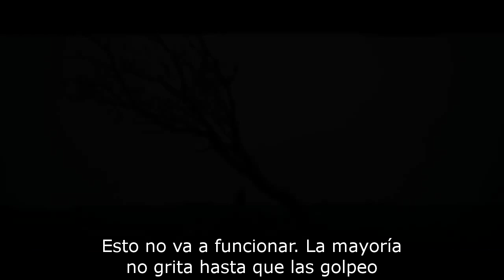Ninfomanía Vol. II - Trailer Cineteca Alameda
Joe, la protagonista del primer volumen de Ninfomanía, continúa relatando al solitario Seligman su biografía erótica, centrándose ahora en su vida adulta. Un momento en el cual su adicción al sexo provocó un enfrentamiento entre su posición social como esposa y madre y su búsqueda eterna del placer, misma que la llevó a experimentar, entre otras cosas, con el dolor. Segunda parte del binomio fílmico en el cual el siempre polémico Lars von Trier retrata sin restricciones la sexualidad femenina llevada a los extremos.